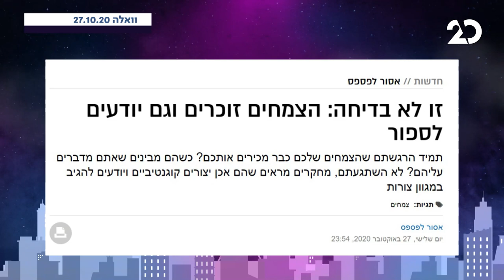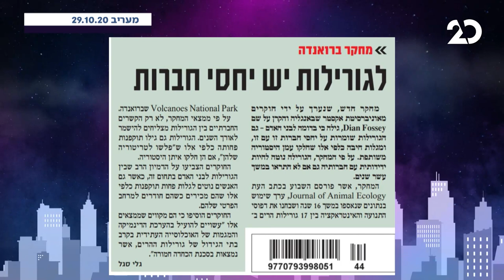לילה טוב מאוד | הרב יצחק פנגר מתארח | התכנית המלאה